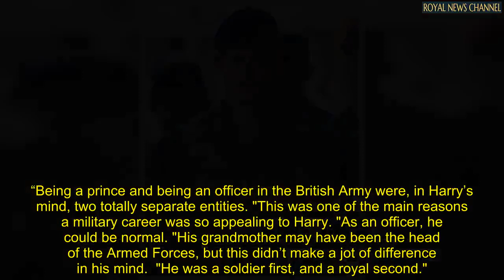'Ideal for life in US' Prince Harry was 'embarrassed' by his privileged position in UK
Prince Harry's desire to "fit in like a regular bloke" may have made him an "ideal fit" for a life in the US, a royal author has claimed.

Christopher Andersen, author of 'Brothers and Wives: Inside the Private Lives of William, Kate, Harry, and Meghan', also noted the Duke of Sussex may not have been the first member of his family to look at the US as a possible new beginning.

He told Vanity Fair: "Harry always seemed an ideal fit for life in America, and his marriage to Meghan sealed the deal.

"Harry has always seemed slightly embarrassed by his position at the top of Britain's class system and would like nothing better than to fit in like a regular bloke — something his father, Prince Charles, was congenitally incapable of doing."

Princess Diana had also looked at the US in a positive light, Mr Andersen claimed.

He said: "Diana always felt at a home in the US, where her openness, compassion, and charisma made her even more popular than she was in Britain."